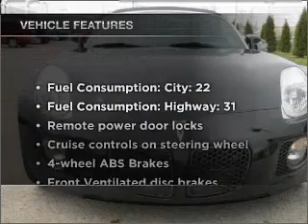2007 Pontiac Solstice - Muskegon MI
Year: 2007
Make: Pontiac
Model: Solstice
Trim: GXP
Engine: 2.0 liter inline 4 cylinder 16 valve
Transmission: 5-Speed Manual
Color: Mysterious Black
Mileage: 44697
Address:
2474 Henry St.